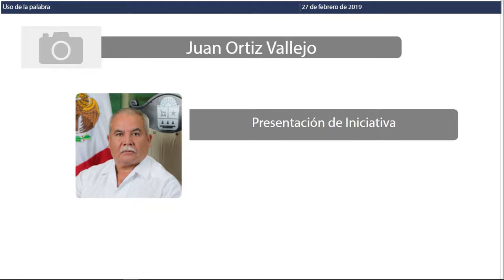Intervención del Dip. Juan Ortíz Vallejo. Independiente (27/feb/2019)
Intervención del diputado Juan Ortíz Vallejo en relación a Lectura de la Iniciativa de Decreto por el que se adiciona un párrafo al Artículo 56, de la Ley de Protección y Fomento Apícola del Estado de Quintana Roo; presentado por el Diputado Juan Ortiz Vallejo, Presidente de la Comisión de Desarrollo Rural y Pesquero de la XV Legislatura del Estado.